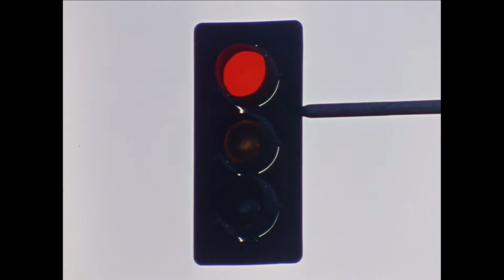Excerpt: TO BE ME, TONY QUON by Pat Lau and Don Miller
Set in L.A.’s Chinatown neighborhood, TO BE ME, TONY QUON offers a vivid depiction of Tony’s world, culminating with the food, firecrackers and lion dances of Chinese New Year. Tony, a 10-year-old from Hong Kong, learns to adjust to the challenges of an American education. This short excerpt contrasts Tony’s first impressions of his strange classrooms and new life in Los Angeles with his initial excitement moving to America, and his hopes in a new country. Intimidated by his new surroundings, Tony finds a sense of belonging in Chinatown, where most everyone is Chinese and speaks primarily Chinese. Though he initially doesn’t get as much exposure to English language and customs, Tony resolves to adjust to his new surroundings, and aspires to bigger and better things.